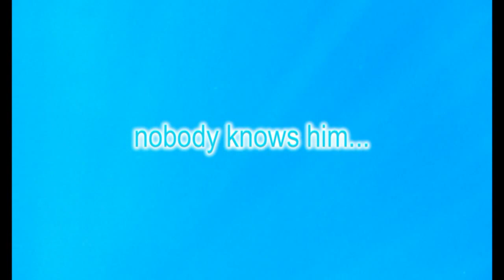The Curse of PSAROSAKOULAS - Spearfishing Greece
Spearfishing in Aegean Sea Greece - "Psarosakoulas" is an unknown strange guy who came from nowhere. and he simply ruined the only chance for shot that day...!!!
Underwater Video High Definition. Original footage 1920x1080 60i. Really our first try. !
Κάμερα :
- Mediterranean Independent Spearos Club -